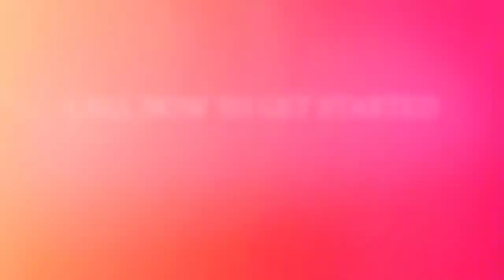Toronto Boudoir Photography by Alishba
Best Boudoir Photographer in Toronto, Ontario and the surrounding areas.

If you're searching for a high-quality boudoir photoshoot in Toronoto, then look no further. We specialize in woman's portraits, women's glamour, and women's boudoir photography.

Relevant information:
Looking for a boudoir photo session, boudoir photoshoot, or intimate photos of yourself?